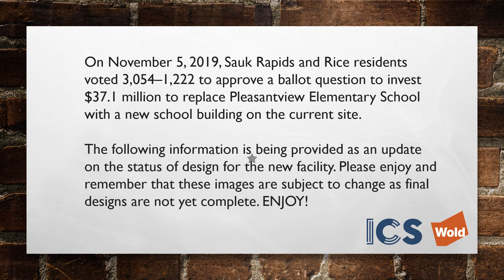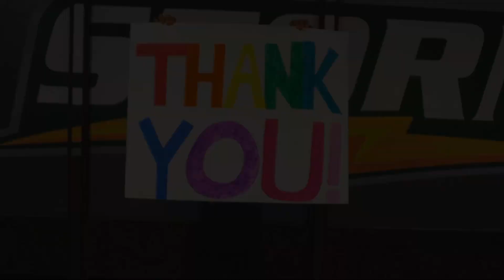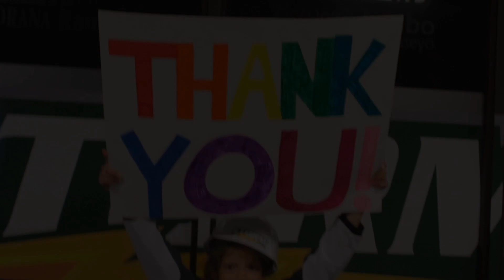Pleasantview Update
An update on the Pleasantview Elementary School building project, July 2020